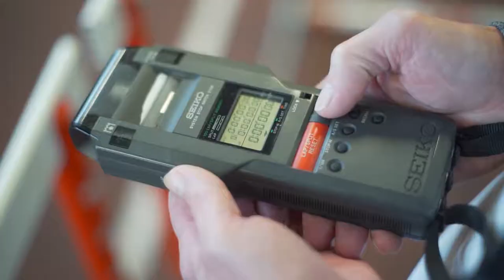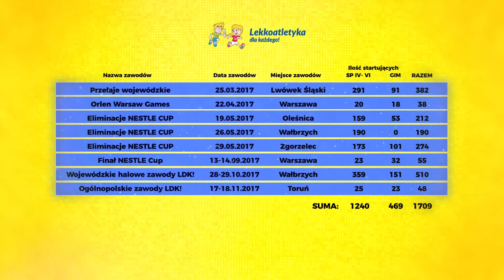Program upowszechniania lekkiej atletyki na Dolnym Śląsku w 2017 roku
Program upowszechniania lekkiej atletyki na Dolnym Śląsku w ramach programu Lekkoatletyka dla każdego!